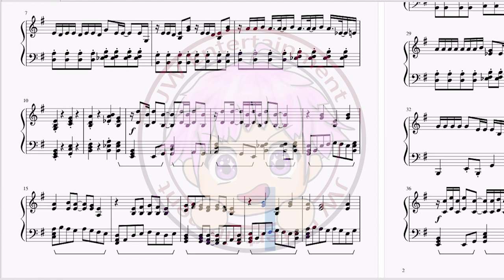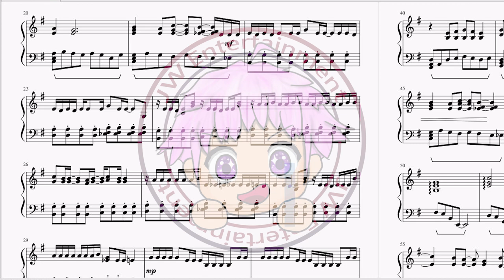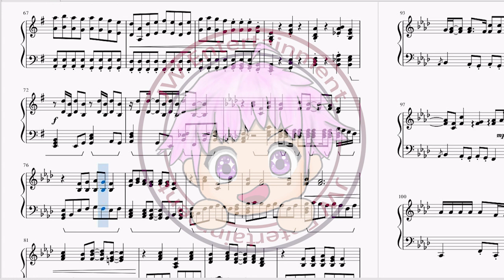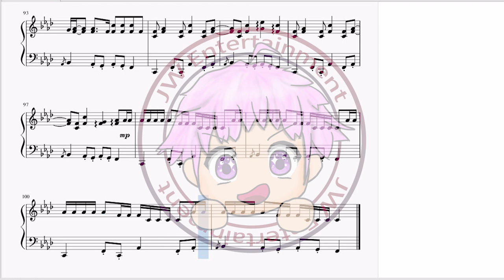[富豪刑事/Fugou Keiji Balance: UNLIMITED] 片尾曲ED OKAMOTO'S - Welcome My Friend 完整鋼琴Full Piano